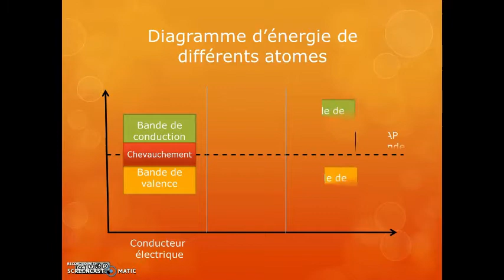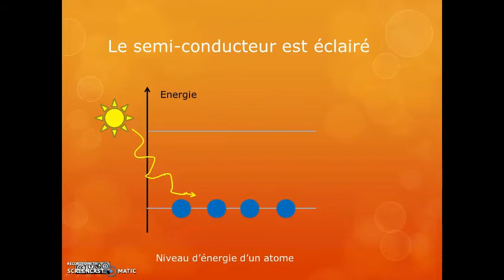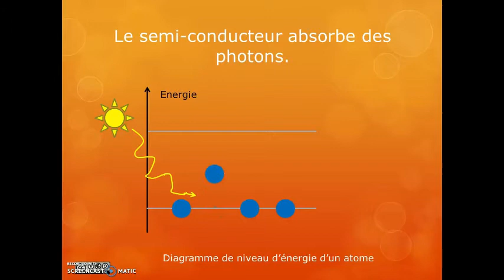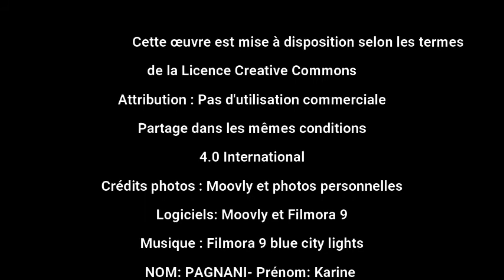La cellule photovoltaïque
Voici brièvement expliquer le principe d'un panneau solaire avec quelques rappels sur les semi-conducteurs.